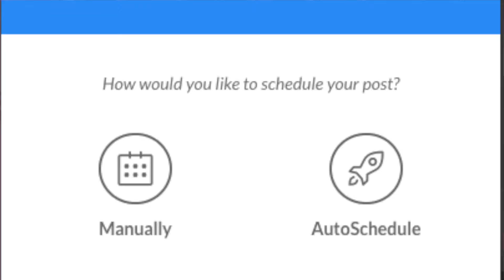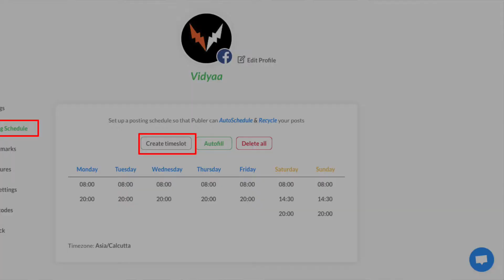Publer Review-A Free Social Media Management Tool || Online Tools EP-27 || Hindi😍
What You Learn From This Video 📹 | Topics I Have Covered In This Video📺 | Hindi
Publer Review-A Free Social Media Management Tool || Hindi😍

🔍 3 Steps For Complete Blogging🔍

For Getting Huge Discounts On Medicine Download 1MG App From Google Playstore
Use The Below Code's To Get Discounts